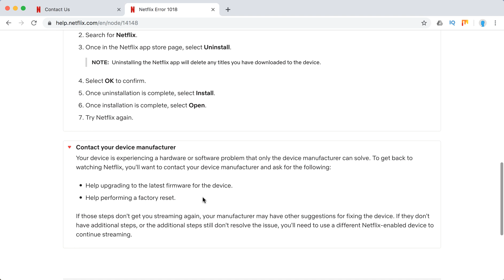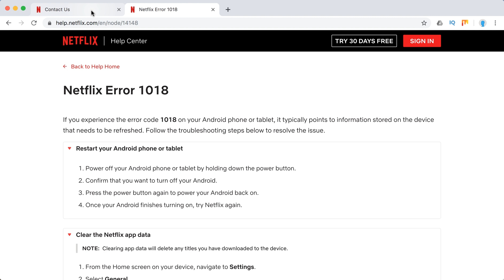Netflix Error 1018 what to do?